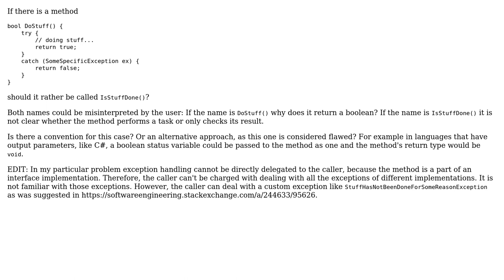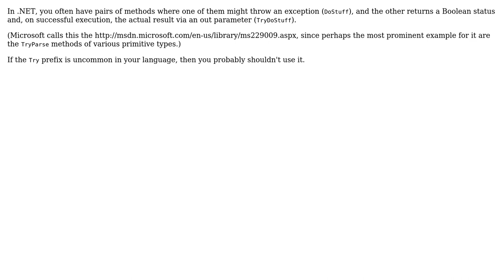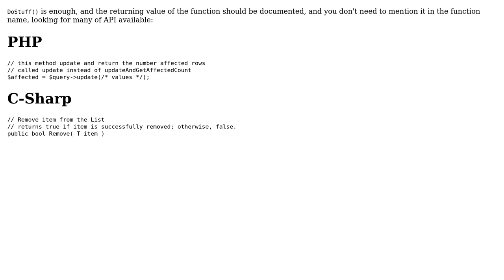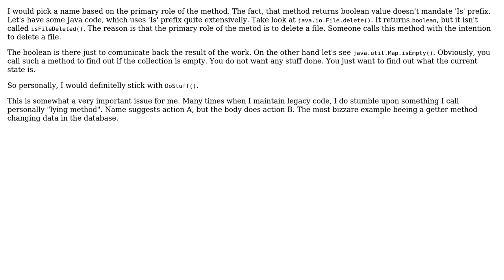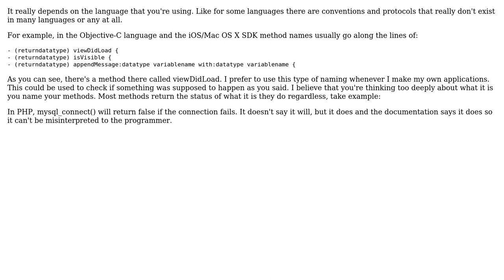How to name a method that both performs a task and returns a boolean as a status?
Software Engineering: How to name a method that both performs a task and returns a boolean as a status?

With thanks & praise to God, and with thanks to the many people who have made this project possible! | Content (except music & images) licensed under CC BY-SA | Music | Images & others | With thanks to user user136354 user stakx user Scott Rickman user Peter Mortensen user npinti user ne2dmar user mrjink user Limbo Exile user Jacek Prucia user Gergy008 user amd user 000 and the Stack Exchange Network Trademarks are property of their respective owners. You are responsible for your own actions.